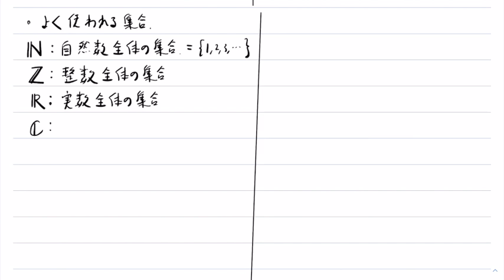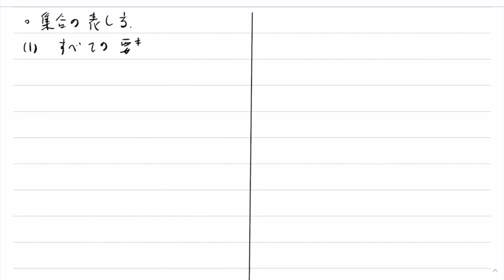線形代数第1回 1 集合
日本大学文理学部物理学科で実施された線形代数1のオンライン教材です。